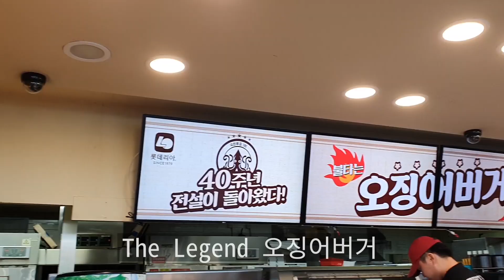이 버거를 먹고 콧물이 멈추질 않습니다.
참고로 전 신라면도 매운 맵찔 of 맵찔